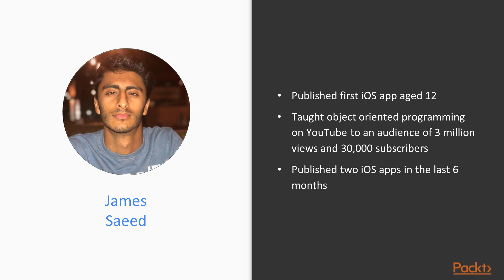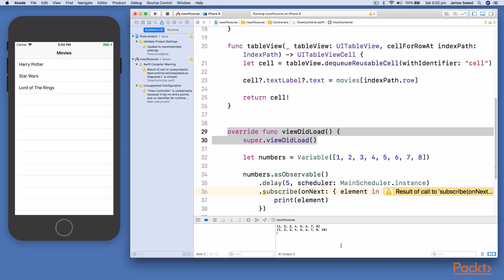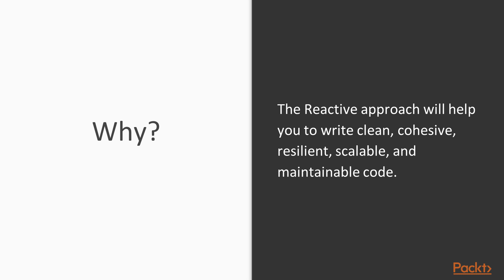Reactive Swift 4 Programming: The Course Overview|packtpub.com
This video tutorial has been taken from Reactive Swift 4 Programming. You can learn more and buy the full video course